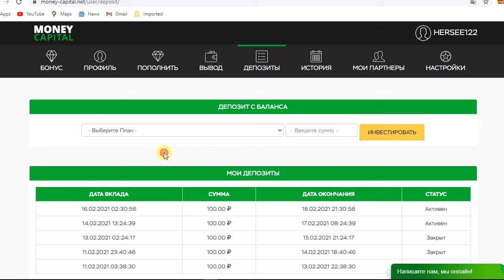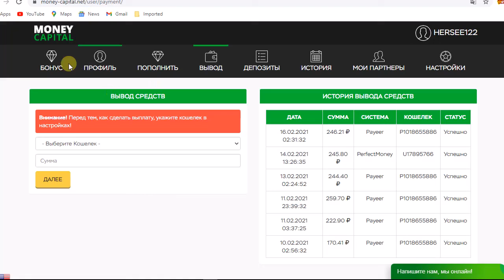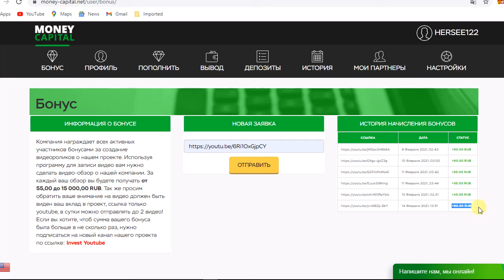موقع MONEY-CAPITALالجديد لاستثمار عملة مع ايداع بقيمة 100 RUB مع اثبات سحب رقم 6 بقيمة 246.21 RUB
رابط اتسجيل بالموقع MONEY-CAPITAL